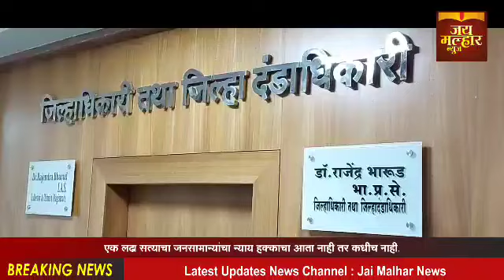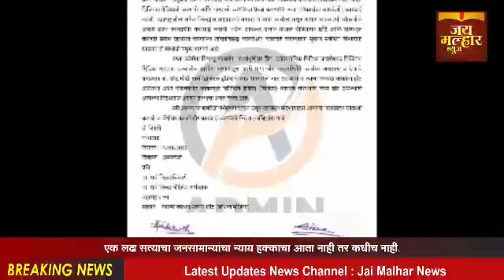आरएनआय नोंदणीचाआधार घेऊन वेबसाईट कार्यवाही करा अशालोकांची नोंदणी रद्द करावी असोसिएशनऑफडिझिटलची मागणी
आरएनआय नोंदणीचाआधार घेऊन वेबसाईटवर कार्यवाही करा अशी मागणी करण्यार्या लोकांची नोंदणी रद्द करावी असोसिएशन ऑफ डिझिटल मीडियाची मागणी
राज्यात डिझिटल मीडियामध्ये कार्य करणार्या उद्योगआधार व उद्यम आधारअंतर्गत नोंदणीकृत असलेल्या वेब न्युज पोर्टलचे संपादक,संचालक,
पत्रकार,प्रतिनिधी यांच्याबाबत गेल्या काही दिवसांपासून देशाचे माहिती व प्रसारणमंत्री प्रकाश जावडेकर यांच्या फोटोसह खोट्या बातम्या व संदेश व्हाट्सएप,फेसबुक तसेच सोशल मिडियाच्या इतर माध्यमातून खोडसाळ संदेश तयार करून तो मोठ्या प्रमाणावर व्हायरल केला जात आहे त्या संदेशात डिझिटल मीडियाच्या पत्रकारांवर कार्यवाही करण्यातयेणारअसल्याचे या संदेशातून पसरविण्याचे  कार्य करीतआहेत हे दुष्ट षडयंत्र तथाकथित लोकांच्या संघटना कार्यरत असून लोकांकडून खंडणी मागणे,ब्लॅकमेल करणे,बोगस पेपरना संरक्षण देणे असे कार्य हे करीत असल्याचे संस्थेच्या निदर्शनास आले असून सदर लोक देशाचे माहिती व प्रसारण मंत्री प्रकाश जावडेकर यांच्या फोटोचा गैरवापर करीत आहेत तरी यांच्यावर व्हायरल होत असलेल्या संदेशानुसार आपल्या पातळीवर चौकशी करू दोषींवर कार्यवाही करण्याचे राज्य सरकारला निर्देश द्यावेत व डिझिटल मीडियाला न्याय द्यावा अशी मागणी असोसिएशनचे संस्थेचे संस्थापक अध्यक्ष अद्वैत चव्हाण तसेच कार्याध्यक्ष जितेंद्र ठाकूर,सचिव एम.व्ही.हरने यांनी दिले असून  याबाबत आज राज्यातील सर्व असोसिएशन ऑफ डिझिटल मीडियाचे जिल्हाध्यक्ष यांनी आपापल्या जिल्ह्यातील जिल्हाधिकारी व जिल्हा पोलीस अधीक्षक यांना दिले आहे तसेच याबाबतचे निवेदन नंदुरबार जिल्हा असोसिएशन ऑफ डिझिटल मिडियाचे जिल्हाध्यक्ष जय मल्हार न्युजचे मुख्य संपादक शैलेंद्र चौधरी यांनी नंदूरबार जिल्हाधिकारी डॉ.राजेंद्र भारुड तसेच जिल्हा पोलिस अधीक्षक महेंद्र पंडित यांना दिले आहे यावेळी असोसिएशन ऑफ डिझिटल मीडियाचे नंदुरबार तालुकाध्यक्ष फिरोजखान,तळोदा तालुकाअध्यक्ष किरण पाटील,शहादा तालुकाध्यक्ष डॉ.एस.बी.शहा,नवापूर तालुकाध्यक्ष सुधीर निकम,धडगाव तालुकाध्यक्ष पिंट्या पावरा,अक्कलकुवा तालुकाध्यक्ष दिलीप पाडवी आदी